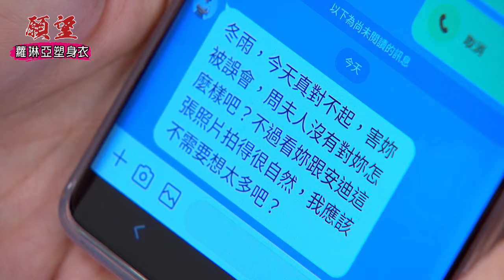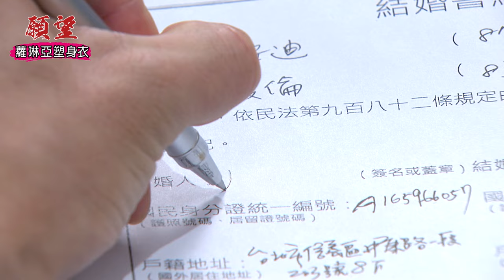願望│EP52 婚紗照公開添貴懷疑不單純...安迪失去理智！子維看不下去冬雨跪求放過｜三立娛樂星聞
★訂閱【女孩要幹嘛】甜寵浪漫戲劇看到飽